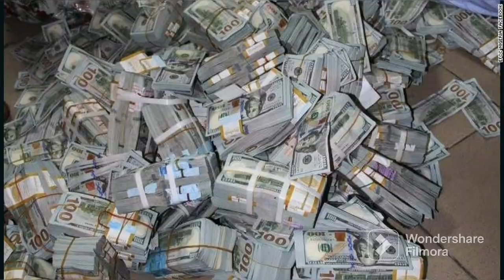BREAKING: ISWAP BOKO GIVING AWAY OLD NAIRA NOTES 2 N!G£R!ANS ON BORNO HIGHWAY YET N!G£R!A @RM¥ CAN'T